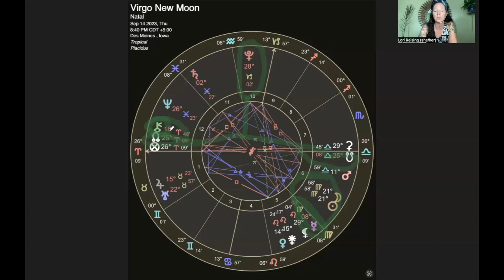Virgo New Moon | Feng Shui This Sitch 🌑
Welcome to the Virgo New Moon!  This is a great time to root in the new seeds that have been planted from the powerful combo of Venus and Mercury in Retrograde.

We get lots of support from a harmonious Earth Grand Trine.  Let's look at the chart, shall we!?

Much more to share in the video.

🌕🌑 (FREE 2-WEEK TRIAL)
The Wild Heart Ones Membership Community!

I’m here to support your majesty, agency and limitlessness to create the life you were meant to live! ❤️‍🔥
-Astrology & Akashic Records Readings - books are OPEN until October!
-Guided Meditations
-Digital Courses - Intuition, Manifestation, Trauma Transformation
-An advanced life-changing Mexico Retreat in 2024!
-Moon Ceremonies in the Membership community
-FREE bi-monthly email light letter with exclusive vibrant health tips!

Soul-Inspired Merch!

Listen to the podcast, The Raw and Wild Hearts